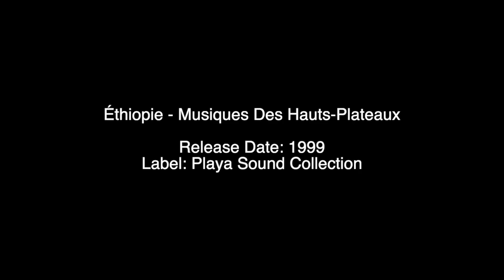Éthiopie Musiques Des Hauts Plateaux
Tracklisting:
01 -  Chant de louange 00:00
02 – Hagerie 03:24
03 – Dinkara 05:12
04 – Foodhir 09:02
05 – Liif 11:42
06 – Neger 14:42
07 – Didhig 17:38
08 - Piece Pour Krar 22:02
09 – Rixa 24:04
10 - Fikrie yenie neh 27:58
11 – Kebeoda 30:38
12 - Piece pour masengo 33:44
13 – Barri 36:14
14 – Syematibela 38:44
15 – Sokota 41:46
16 - Piece pour wash 44:36
17 – Gocasho 45:36
18 - Fikir 49:02